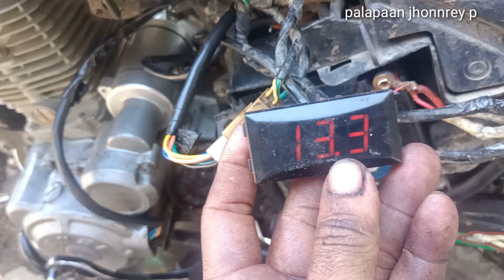DAYO FROM SAN ANTONIO QUEZON 101 ENDURONG GUBAT